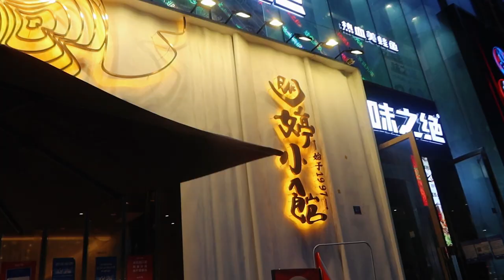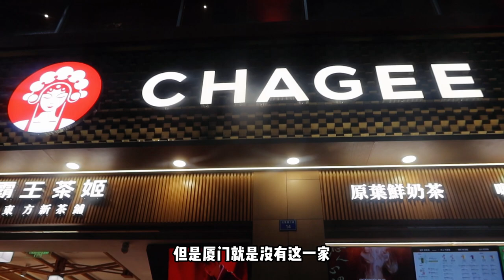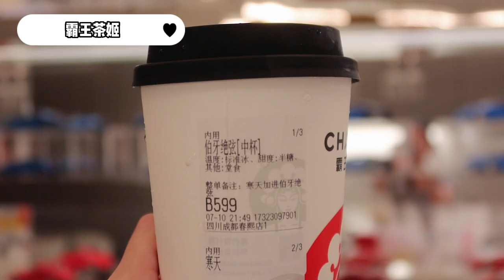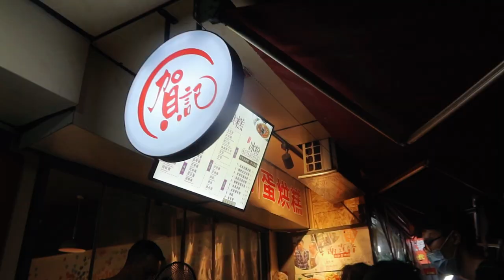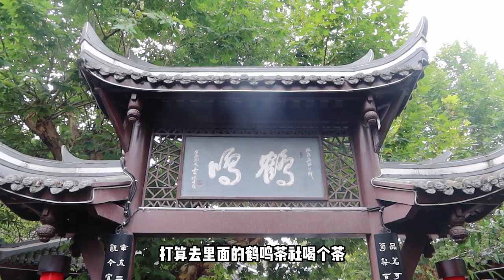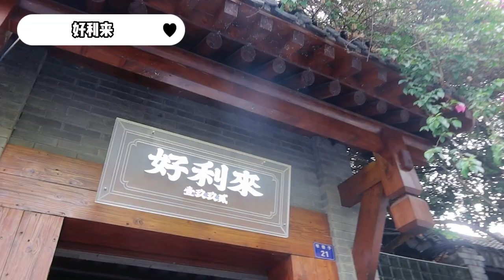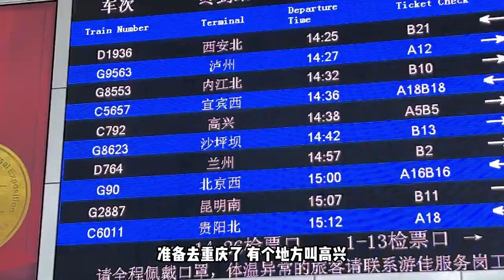成都VLOG｜三天两夜逛吃成都十几家美食，巴适得板！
和朋友的三天两夜成都vlog，快乐出发！
🏨酒店：盈嘉 iseya浮云高空公馆
陶德砂锅、明婷小馆、俏媳妇家庭火锅
西月城谭豆花、洞子口张老二凉粉、鑫记婆婆兔
贺记蛋烘糕、七楽·韩式欢聚餐厅、和幸
丸摩堂、茉酸奶、霸王茶姬、鹤鸣茶社、宋有才糕点铺、好利来
逛：人民公园、宽窄巷子、锦里